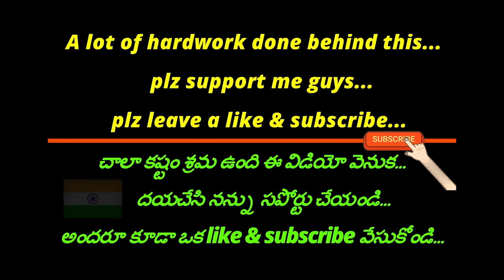ఈ JAFFA గ్యాంగ్ వేసిన PLAN కి మతిపోవడం కాయం(Telugu Version Fast & Furious) మన తెలుగు లో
✅Dummy Named As Bokkaji-A Funny Unlucky Character Faces Always Struggles || Its A Series Made By My own Concepts With Fun & Action & Comedy Episodes
✅ఇది ఫన్ & యాక్షన్ & కామెడీ ఎపిసోడ్‌లతో నా స్వంత కాన్సెప్ట్‌ల ద్వారా రూపొందించబడిన సిరీస్

🔵This game is based on vehicles,every vehicles seems like real ones,you can feel these vehicles  like original ones & you can see the vehicles in all angles with a small added story like cinematic feeling for not boring while watching..
🔵ఈ గేమ్ వాహనాలపై ఆధారపడి ఉంటుంది, ప్రతి వాహనాలు నిజమైన వాటిలాగా కనిపిస్తాయి, మీరు వాహనాలను అసలైన వాటిలాగా భావించవచ్చు & మీరు వాహనాలను అన్ని కోణాలలో చూడగలరు మరియు చూసేటప్పుడు బోర్ కొట్టకుండా సినిమాటిక్ వంటి చిన్న కథనంతో చూడవచ్చు..

💛వీడియో ఆస్వాదించండి🤞🤞...
     మీరు వీడియోను ఇష్టపడినట్లయితే, దయచేసి లైక్ షేర్ & కామెంట్ చేయడం మర్చిపోవద్దు,మీరు        అందించే ప్రోత్సాహం తో నేను మరింత ముందుకు వెళ్ళాలి అని కోరుకుంటున్నాను🙌🙌🙌

💛Follow the links 👇👇
💛లింక్ క్రింద ఇస్తున్నాను,క్లిక్ చేసి FOLLOW అవండి